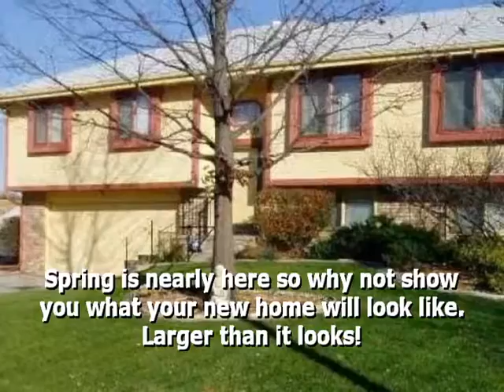Nearly 2,100 fsf, Plus nearly 700 additional finishable sf.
9709 South 23rd Street, Bellevue, NE 68123
Gene Riehart
NP Dodge - West Dodge Road
Nearly 2,100 fsf with an additional 693 finishable square footage in the basement. Huge Master Bedroom with a huge walk in closets &amp; ¾ bath (Tall Double Vanity), Wide Open and Spacious Floor Plan with Neutral Colors. New Furnace &amp; Heat pump ’07. Very Large Family room with Vaulted Ceilings, Brick Hearth Gas Log Fireplace, Numerous Kitchen Cabs, Pantry, Dinette Area &amp; Formal Dining Room. Large Formal Front Living Room, Skylight in Main Hall Bathroom. Newer Interior Paints, Abundant Landscaping, Picture Perfect Back Yard, Huge Deck &amp; Patio. Walkout Basement, with a Mechanics Dream Workshop or Expandable Garage space. You will certainly picture yourself calling this home.  Check it out!
MLS: 20902554
Price: $160,000
Bedrooms: 3
Bathrooms: 2
Sq Feet: 2094
Lot Size: 75 * 140
Year Built: 1984
# of Floors: 2
Garage Size: 2